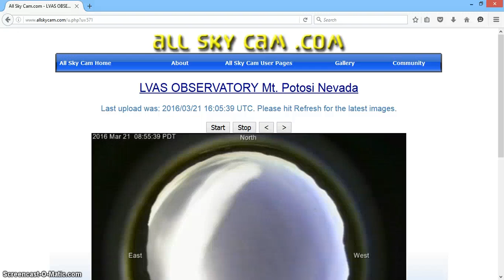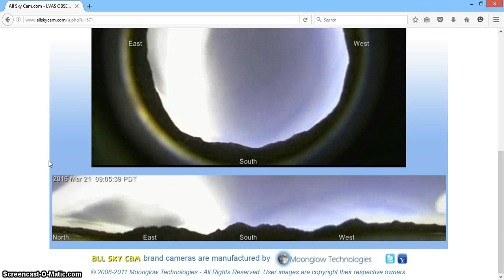LVAS OBSERVATORY Mt. Potosi Nevada 3 21 2016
What was up with the Sun this morning, what was effecting it to cause this?